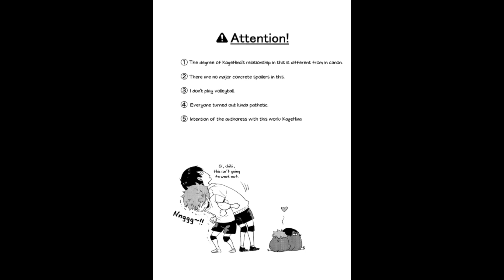ENGLISH | KageHina Doujinshi :: "Kagehina Drops" | Kageyama Tobio x Hinata Shouyou | Boy x Boy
This video contains boy x boy, or yaoi, content. If you do want to see it, I would advise you do not watch this video.

** SHIP: KageHina // Kageyama Tobio x Hinata Shouyou
** ANIME / GAME: Haikyuu!!
** CHARACTERS: Kageyama Tobio, Hinata Shouyou
** ARTIST: Koshianko / Tamagoya